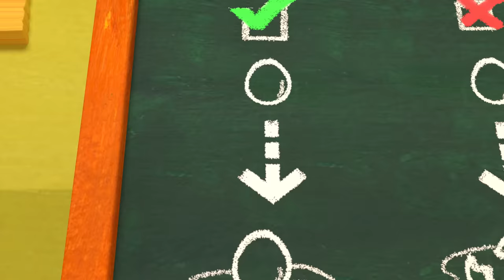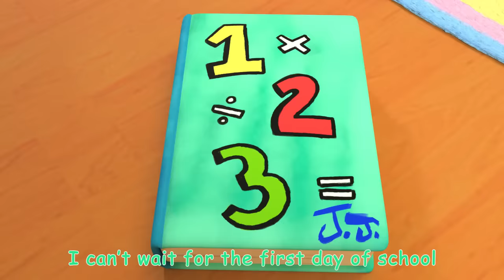The Country Mouse and the City Mouse + MORE! | CoComelon Nursery Rhymes & Kids Songs | Moonbug Kids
Have fun singing along with this famous story about two very good friends who come from two very different places.

Lyrics:
There was a Country Mouse who loved the country
There was a City Mouse who loved the city
There was a Country Mouse and a City Mouse
And they were very good friends

The Country Mouse liked to eat oats and beans
The City Mouse liked to eat cake and cheese

The Country Mouse listened to the bugs and birds
The City Mouse listened to the cars and trucks

The Country Mouse looked at the moon and stars
The City Mouse looked at the signs and lights

The Country Mouse lived near the fields and trees
The City Mouse lived near the shops and streets

The Country Mouse invited the City Mouse
The City Mouse visited the Country Mouse

The Country Mouse showed his friend the country
The City Mouse talked about the city

The Country Mouse said, “Please feel at home”
The City Mouse wanted to go back home

The City Mouse invited the Country Mouse
The Country Mouse visited the City Mouse

The City Mouse showed his friend the city
The Country Mouse was chased by a kitty

The City Mouse said, “Please feel at home”
The Country Mouse wanted to go back home

0:00 The Country Mouse and the City Mouse
3:51 ABC Song With Balloons V1
7:00 Beach Song
9:41 Peek A Boo
11:29 Sorry, Excuse Me
15:23 Clean Up Song
18:07 Three Little Pigs V2 (Pirate Version)
21:40 Wheels on the Bus V1
25:12 Baa Baa Black Sheep
27:41 Rain Rain Go Away V1
30:17 Clean Up Trash Song
33:19 Humpty Dumpty
35:46 Yes Yes Bedtime Song
39:33 The Ant and the Grasshopper
42:09 One Potato, Two Potatoes
45:11 Breakfast Song
47:34 Daisy Bell (Bicycle Built for Two)
49:59 First Day of School
52:48 Getting Ready for School Song
56:04 Traffic Safety Song